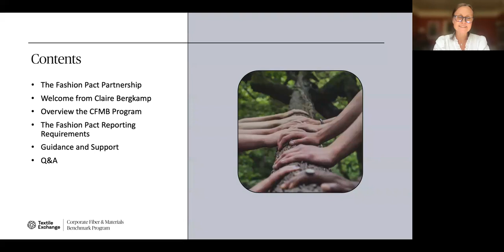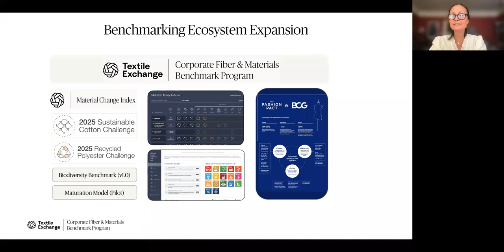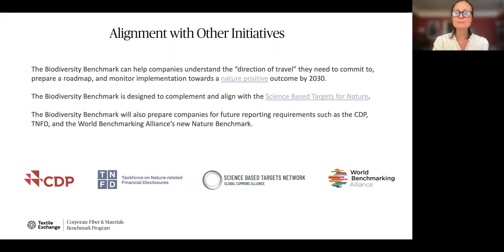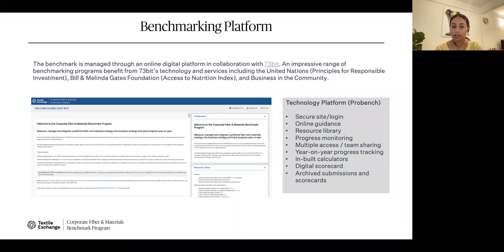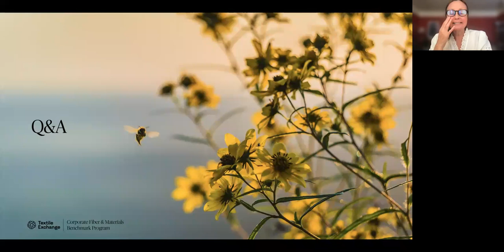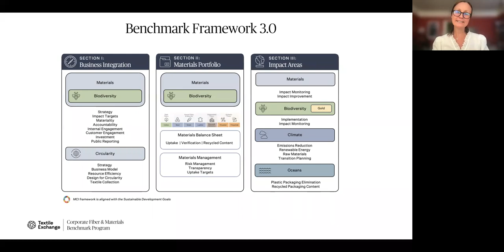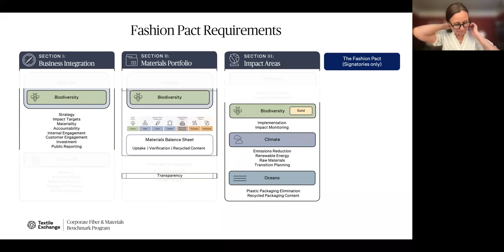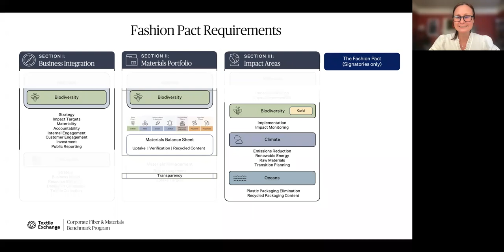Webinar Getting Started Workshop The Fashion Pact Signatories June 22, 2022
This is for you if your company is a Fashion Pact signatory. The Corporate Fiber and Materials Benchmark (CFMB) Program welcomes you to the 2022 benchmark cycle!

In this Getting Started Workshop, we will take you through everything you need to know while embarking on your benchmark journey – from how to get started, to where to find guidance materials, from what is needed to complete the Material Change Index (MCI) survey, to how can you get supported, and more.